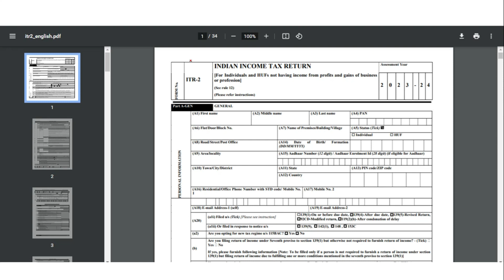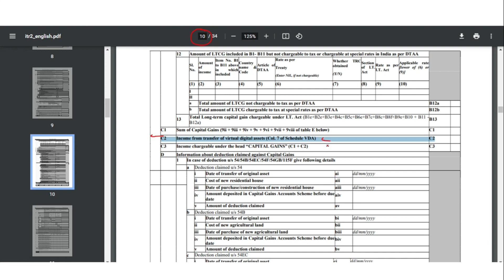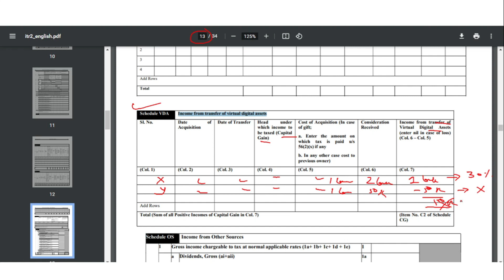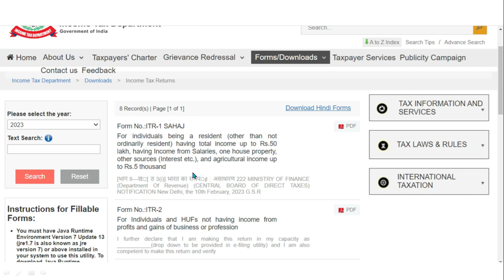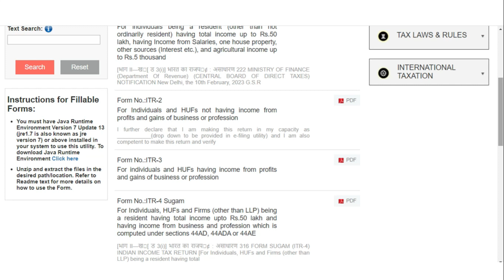Crypto or VDA New ITR Form II New ITR Forms issued For FY 2022-23 & AY 2023-24 II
Crypto or VDA New ITR Form for FY 2022-23,
new itr forms for ay 2023-24,
itr forms for ay 2023-24,
Income Tax form for FY 2022-23,
Income Tax Form,
New Tax form,
itr 2023 24 start date,
itr filing online 2023-24,
new income tax form 2023-24,
itr 23-24,
itr 1 filing online 2023-24,
itr 23 24 start date,
Crypto New Itr Form,
VDA,
Crypto or VDA New ITR Form for AY 2023-24,
types of itr forms for ay 2023-24,
Virtual digital assets itr form,
changes in itr for ay 2023 24,